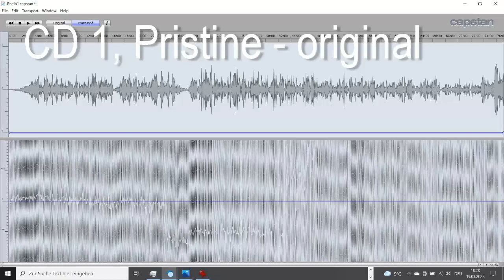Re-pitched DAS RHEINGOLD Malaniuk, Siewert, Frantz, Windgassen, Neidlinger Furtwängler - Rome 26X53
I'm very excited to present (step by step) the first ever correctly pitched edition of Furtwängler's famous 1953 RAI Ring. I compared many of the existing sources in order to find the best raw-material to start this project. The Pristine edition sounds quite pleasant, perhaps a but too "interventionist" for my taste, but the pitch distortions were so extreme that it would have been particularly difficult to normalize. The Membran edition was inferior in every aspect, and so was Gebhard, the Japanese EMI edition had clear but warm sound, so I chose this as starting point. Rheingold took me four days, so I fear it will be another few days until I can upload "Die Walküre"

DAS RHEINGOLD
Oper in einem Aufzug von Richard Wagner.
Vorabend zum Bühnenfestspiel "Der Ring des Nibelungen".

Wotan: Ferdinand Frantz
Loge: Wolfgang Windgassen
Donner: Alfred Poell
Froh: Lorenz Fehenberger
Fasolt: Josef Greindl
Fafner: Gottlob Frick
Alberich: Gustav Neidlinger
Mime: Julius Patzak
Fricka: Ira Malaniuk
Freia: Elisabeth Grümmer
Erda: Ruth Siewert
Woglinde: Sena Jurinac
Wellgunde: Magda Gabory
Floßhilde: Hilde Rössel-Majdan

Orchestra Sinfonica della Radio Italiana
Wilhelm Furtwängler

Roma, Auditorio del Foro Italico, 26. Oktober 1953

Broadcast recording, based on the EMI Japan edition, pitch corrected to a=443 Hz